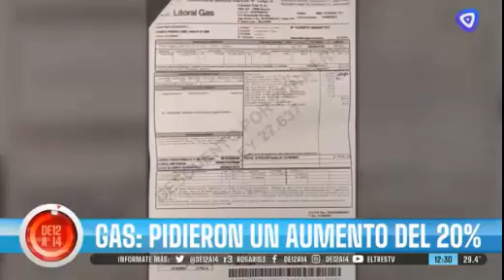C3 audiencoa del Enress aumento del agua